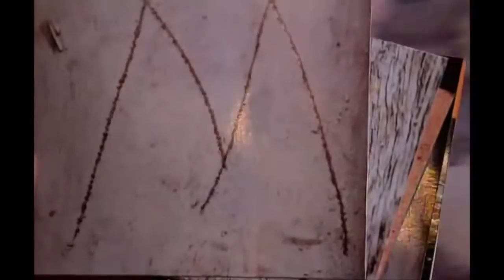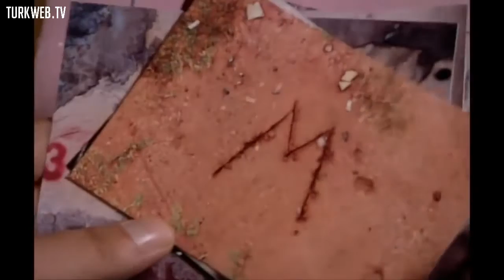Adanalı M'yi Çözüyor